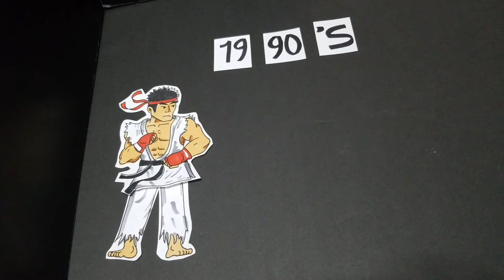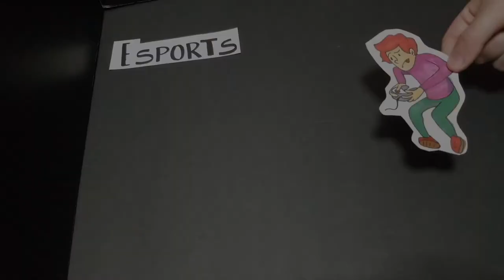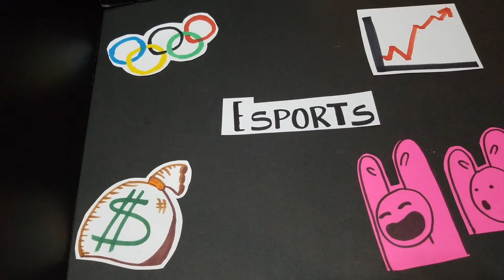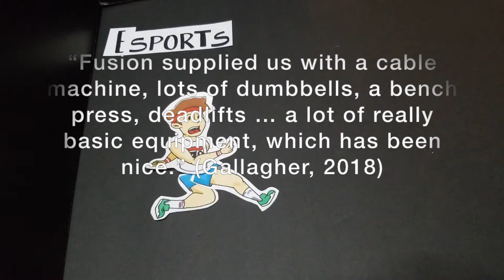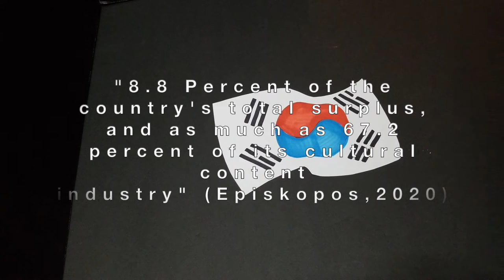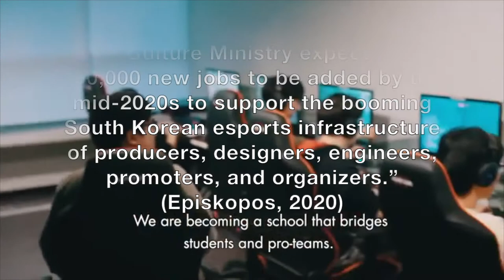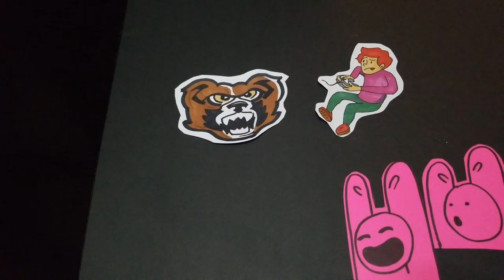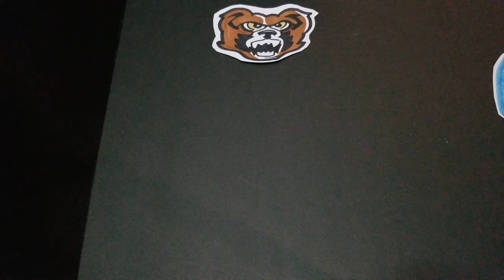Coolest Visual Persuasive Ever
Esports should be considered real sports.

Literally my English project, so watch under your own risk or whatever